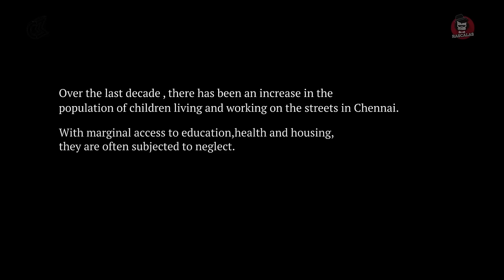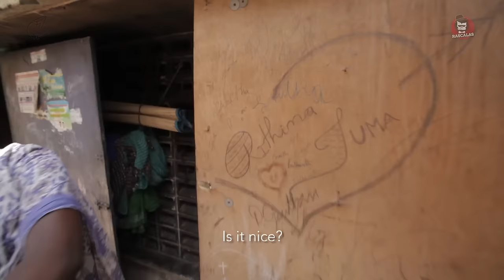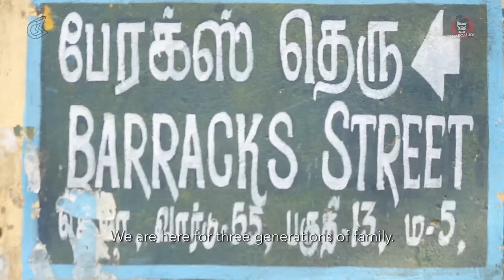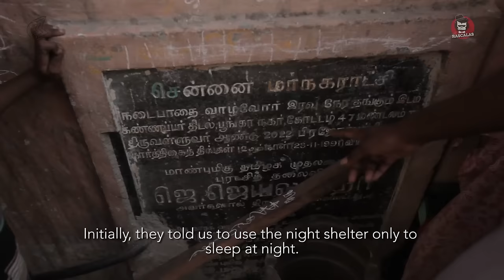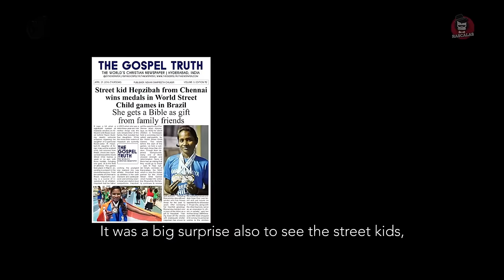Stray Stories | Ep 2: Children of an Urban Tribe | Rascalas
Termed as the Mini-Olympics, the Olympic host city welcomed young people of age 14-19 living in the streets from nine different countries. Children of an urban tribe shares this experience of our Mini-Olympians and their lives on the streets of Chennai.

More Stray Stories coming soon.

Directed by Kiran Naig
Produced by Mathivanan Rajendran

Executive Producer: Vignesh Balaji
Editor: Venkatram Mohan
Cinematographers: Hemanth Acharya and Balaji Prasath
Music and Sound: S.G. Sreedhar
Guitars: Sashank Venkatesh
Assistant Editor: Kishan.C
Assistant cinematographer: Akshay A. Mehta
Special Thanks: Karunalaya, Centre for Street and Working Children
Produced by Stray Factory